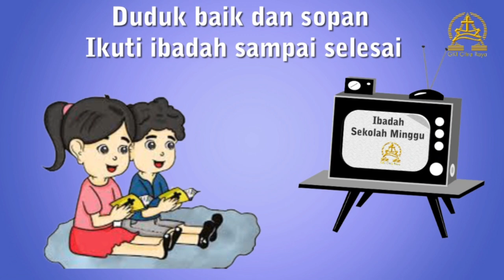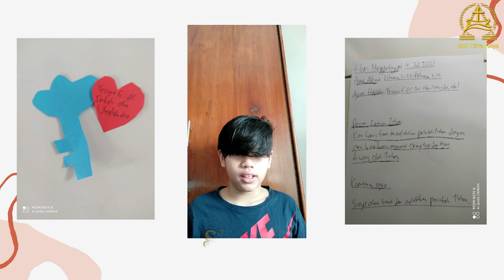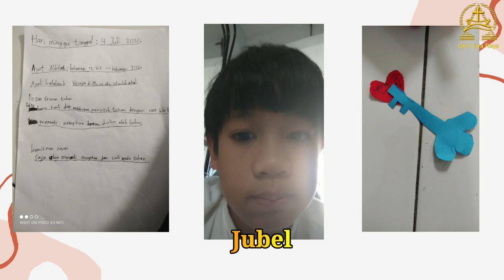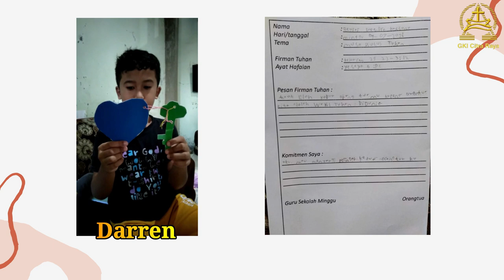Ibadah Sekolah Minggu KAA GKI Citra Raya 18 Juli 2021